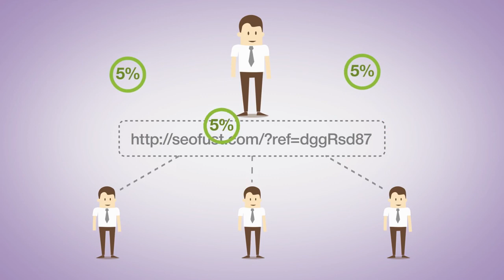Заработок в интернете 2015 SeoFust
Тысячи инвесторов, моментальные выплаты, стабильная работа и конечно же отличный профит.
Один из лучших проектов в сети!